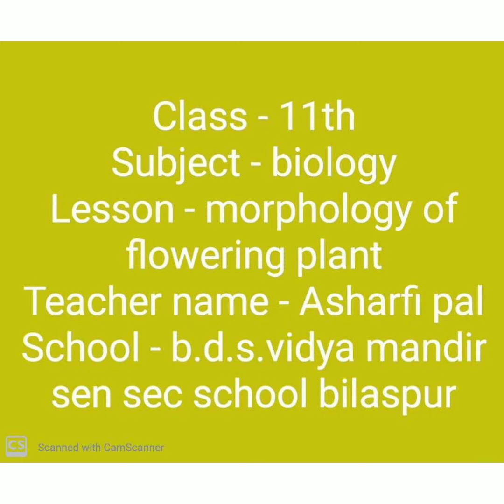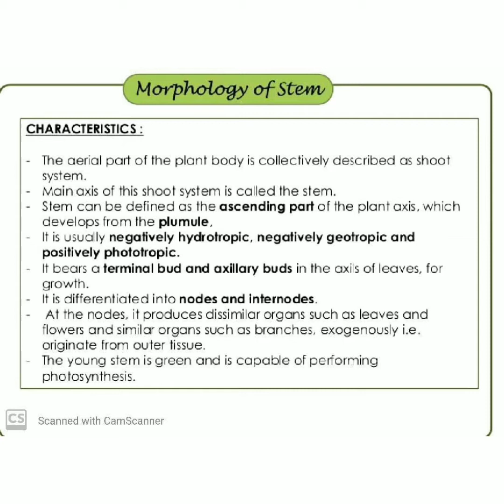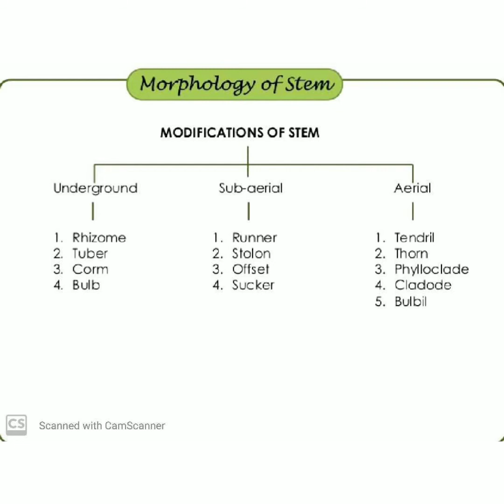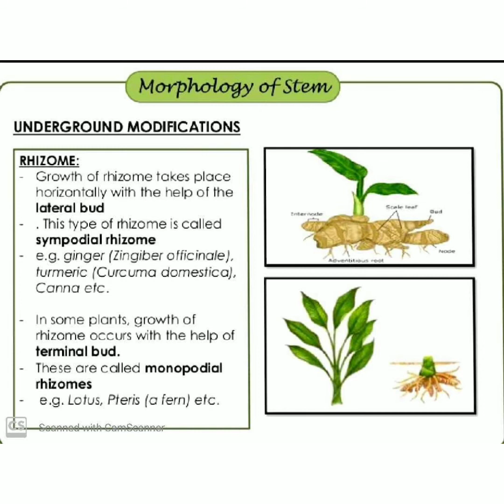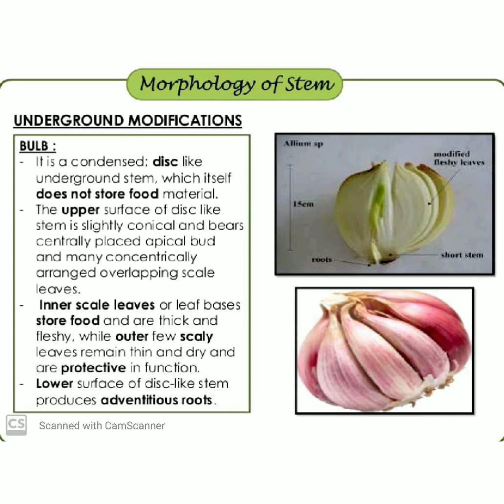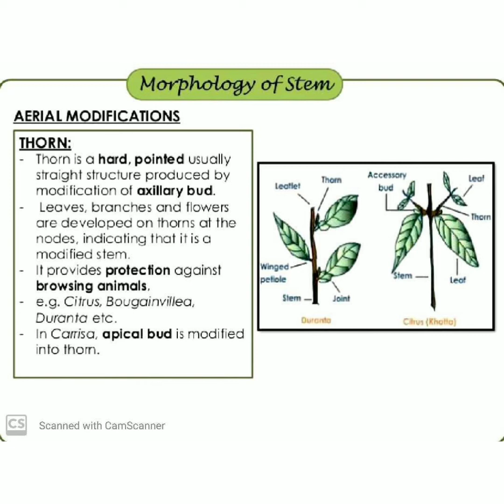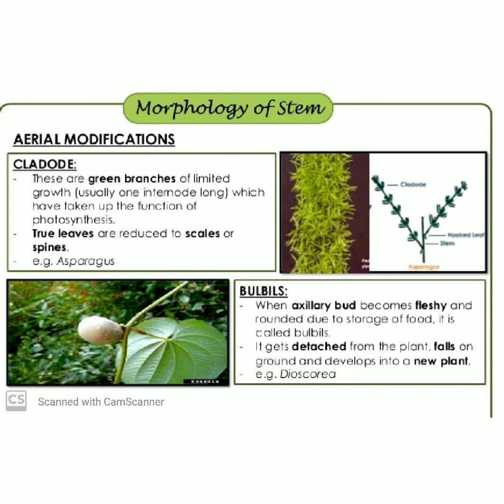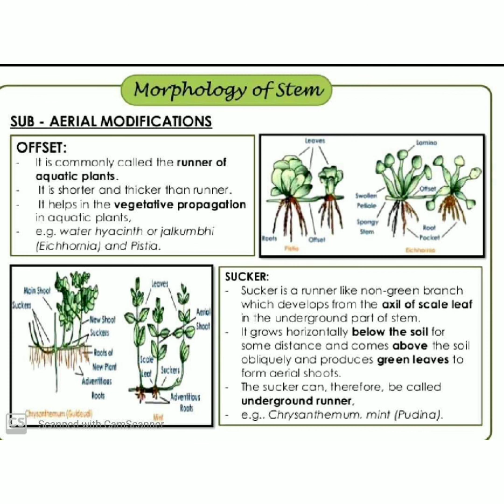Asharifi Pal|Class-11th|Subject-Biology|Morphology Of Flowering Plant